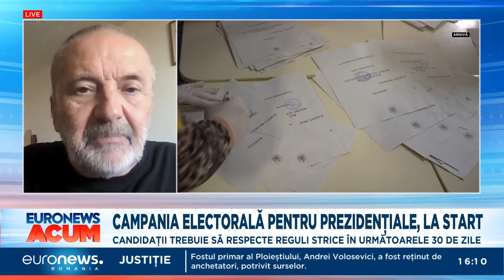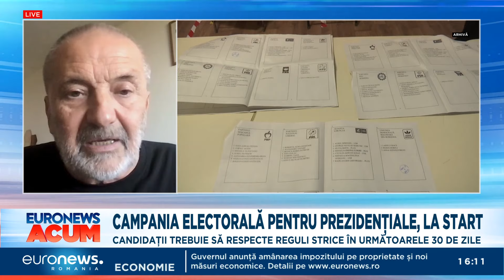Mircea Toma (CNA) spune că populismul e un pericol mai mare decât deepfake în campaniile electorale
Discursurile populiste care vehiculează minciuni clare conțin o „doză de fake care poate fi botezat doar deep doar pentru că pătrunde adânc în mințile multor cetățeni”, a declarat Mircea Toma, membru al Consiliului Național al Audiovizualului, la Euronews România.